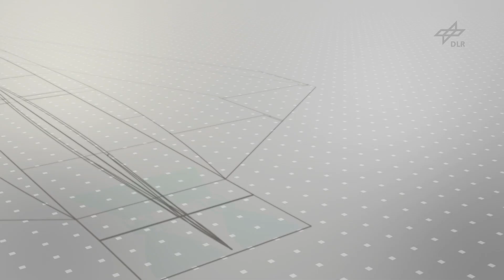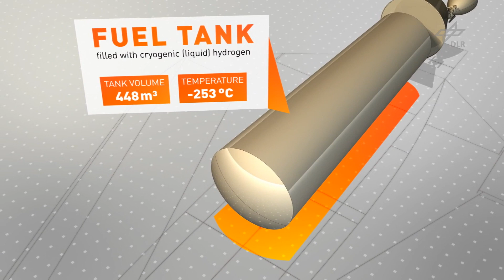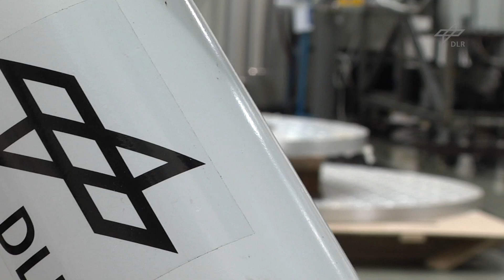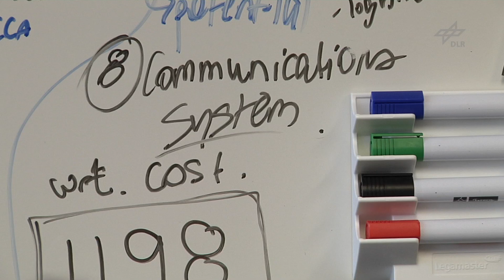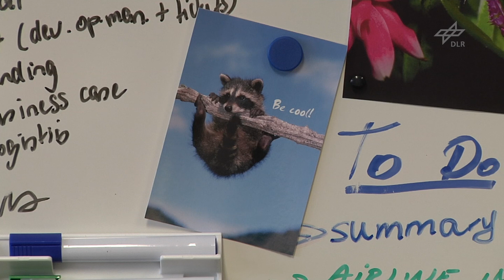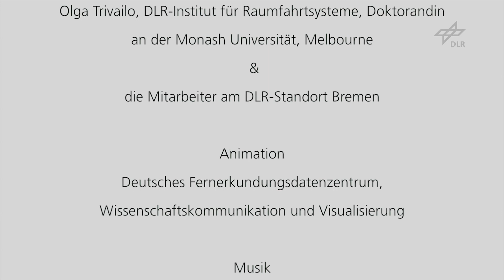SpaceLiner - mit Hyperschall in 90 Minuten nach Australien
Der SpaceLiner ist die Vision eines zukünftigen Transportsystems, ein revolutionäres Konzept an der Grenze zwischen Luft- und Raumfahrt. Mit dem ultraschnellen Gleiter des Deutschen Zentrums für Luft- und Raumfahrt (DLR) sollen Passagiere in Zukunft zum Beispiel die Distanz zwischen Europa und Australien in nur 90 Minuten zurücklegen können.

Projektleiter Dr. Martin Sippel und seine australische Doktorandin Olga Trivailo vom DLR-Institut für Raumfahrtsysteme in Bremen stellen im Video den SpaceLiner vor und beantworten die wichtigsten Fragen rund um das visionäre Projekt.